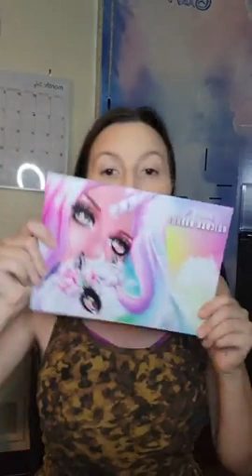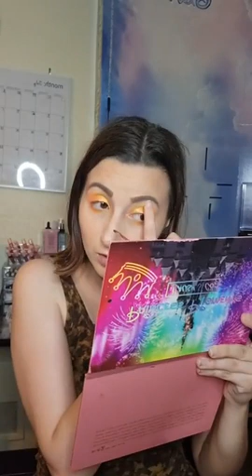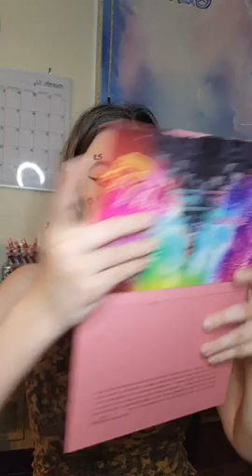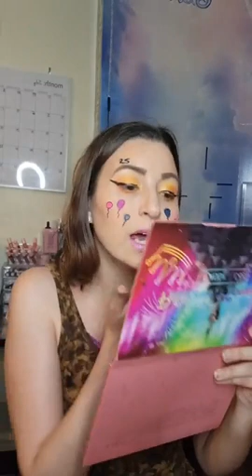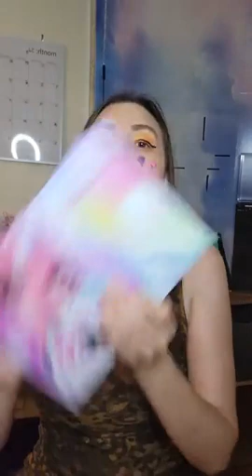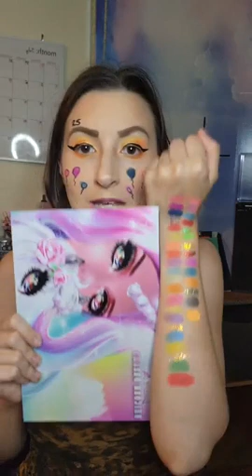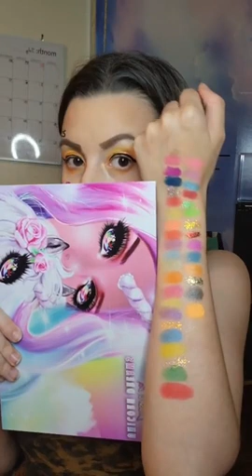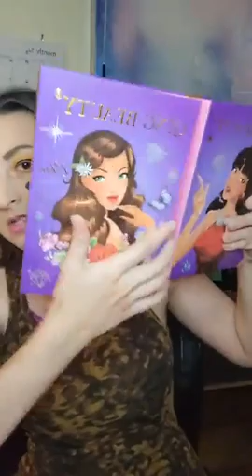pre Birthday look July 19th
🙌Thanks in Advance for all Your Support💋

If you see anything you want product wise most of the brands I use are in this link.

💖If you would like to check out my Instagram lives go to @Emilyhutchinson44 and Follow